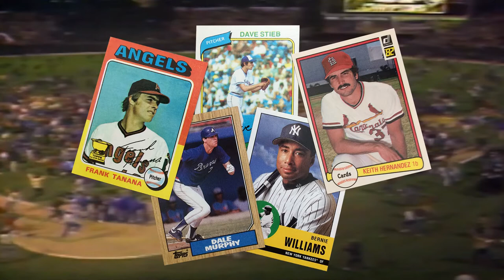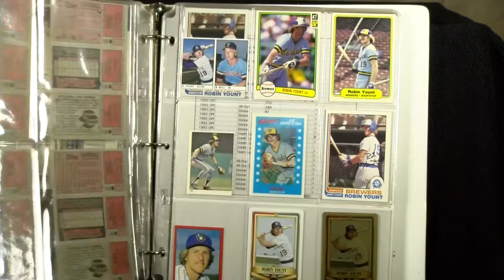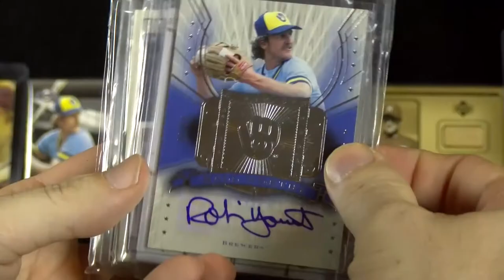My Robin Yount PC Preview • The Vintage Composer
The Kid, Rockin’ Robin, Product 19. We’re going to have to split the pride of my collection up a bunch - there’s just so much! But first, here’s how it all started.